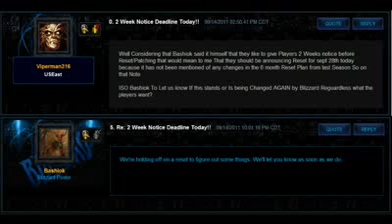Diablo 3 Beta - The Wait is Almost Over